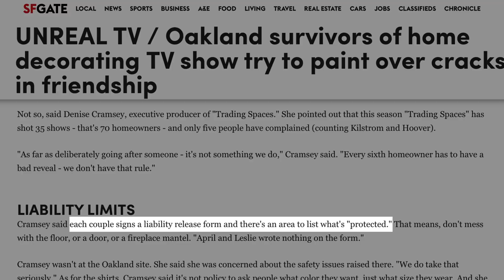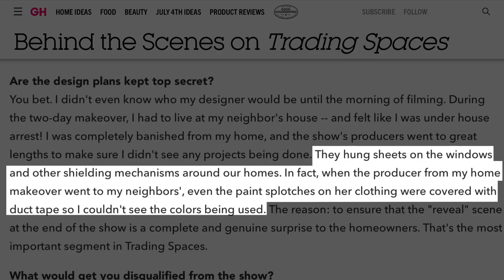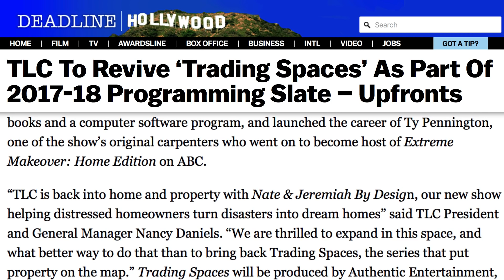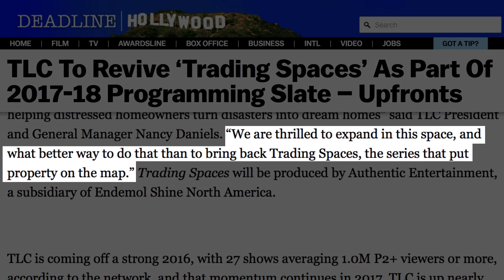The Untold Truth Of Trading Spaces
For eight years, the TLC reality show Trading Spaces saw two groups of neighbors renovating one room in each other’s home, with the help of professionals of course. Fans loved the colorful renovations, shocking reveals, and the humor of host Paige Davis, but even if you couldn’t get enough of the home renovation show, there might be some facts about it that surprise you.

From the British show that it was based on to the time they tried (and failed) to do a host-less version of the show, let’s take a look at the untold truth of TLC’s Trading Spaces.

It wasn't an original idea | 0:00
The safe zone | 0:58
You could be disqualified | 1:23
Top secret | 1:48
Who renovates the renovators? | 2:13
The host got fired | 3:05
There's still more to come | 3:45